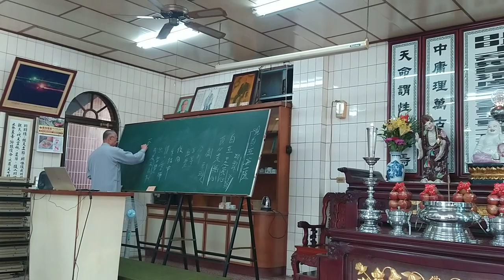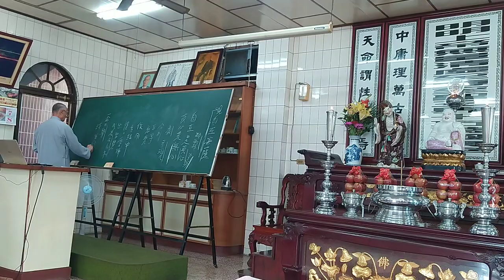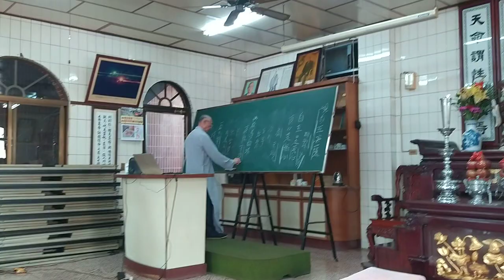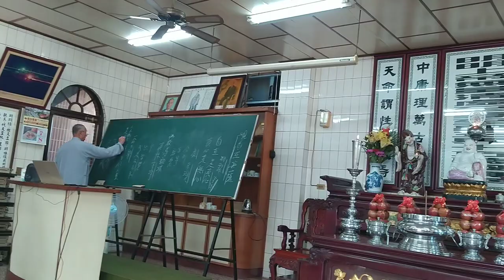VID 20230108b新營和誠單位啟慧班王講師講解心經#觀自在菩薩 （閩南語）（傳統型） 142049 2